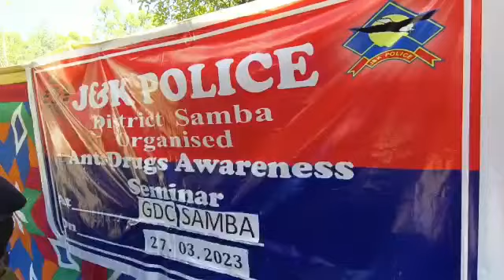GRAND ANTI-DRUG AWARENESS PROGRAMME ORGANISED BY SAMBA POLICE AT GDC SAMBA 6 COLLEGES PARTICIPATED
*POLICE ON JOB TO NAB ALL THOSE INVOLVED IN NARCO-BUSINESS : SSP SAMBA BENAM TOSH*

Samba, March 27 : Police today organised grand anti-drug awareness programme at Govt Degree College Samba under CAP where nearly one thousand students of six colleges, parents, professors, prominent citizens and police officers witnessed the speech delivering competition.

SSP Samba Benam Tosh, Addl. SP Samba Surinder Choudhary, DySP Hqrs Samba Mohd. Usman, SDPO Vijaypur Priyanka Kumari, DySP DAR Samba Ajay Anand, SDPO Bari Brahmana Rahul Nagar, SHO Samba Rajeshwar Singh and Chouki Officer Deepika Jalotra presented certificates and cash rewards of rupees 12000.00 , 8000.00 and 5000.00 to the first, second and third best student speakers respectively, whereas four other student speakers were also felicitated with certificates & cash rewards of rupees 2000.00 each.

Nearly one thousand students of GDC Samba, GDC Ghagwal, GDC Purmandal, GDC Ramgarh, GDC Vijaypur and Bhargava Degree College Samba participated in today’s anti-drug awareness programme. Principal Govt. Degree College Samba Dr. Ravinder Kumar Tickoo thanked the police for organizing grand anti-drug awareness programmes at Degree College Samba to generate awareness among the students and public on the ill effects of drug abuse. Additional SP Samba also spoke on the occasion and asked youth to stay away from narcotic substances.

On the occasion, Senior Superintendent of Police Samba Benam Tosh said that police is on job to nab all those involved in narco-business in Samba district. He further said narco-terrorism is not less a deadly malaise than terrorism and students, their parents, teachers, relatives, youth and social activists should come in the battlefield where war is being fought by police against deadly narcotic substances and should join hands with police to completely eradicate the narcotic menace from Samba society. SSP Samba appealed to the people to become eyes and ears of police and contribute by generating and conveying information against suppliers of heroin also called ‘chitta’. Benam Tosh congratulated all the speakers and their families of six colleges who participated in the speech delivering competition and won handsome cash rewards and certificates.